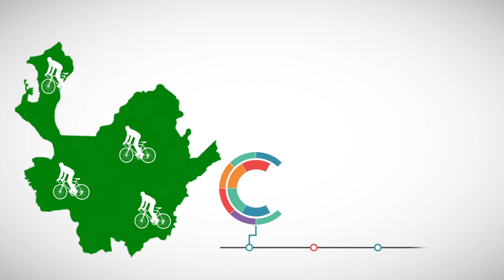Video Desarrollo del Ciclismo